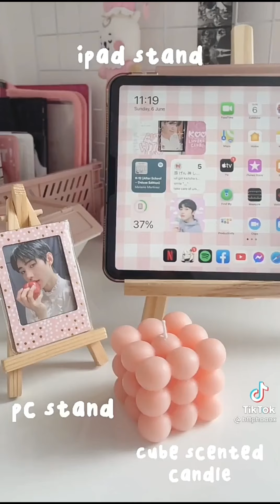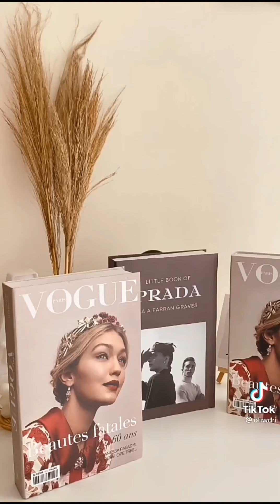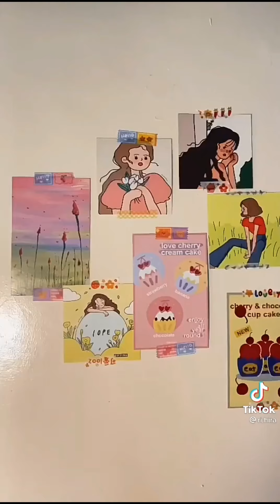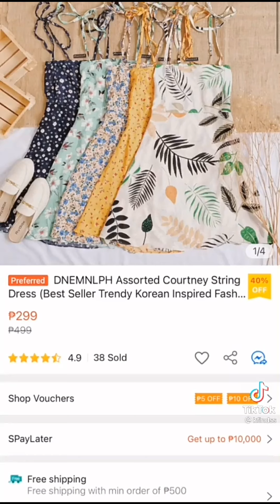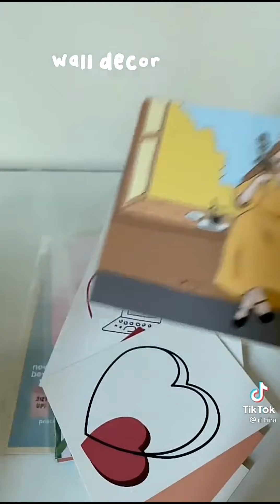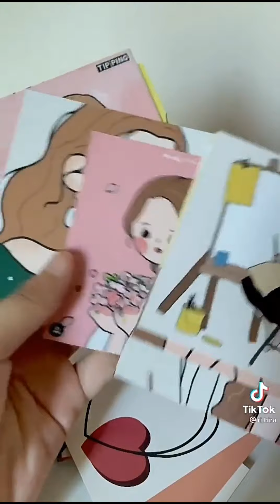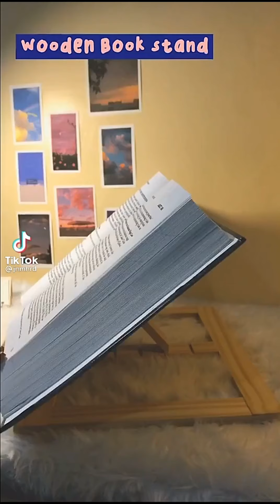Aesthetic Shopee Finds | Tiktok Compilation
Follow them on tiktok they are amazing